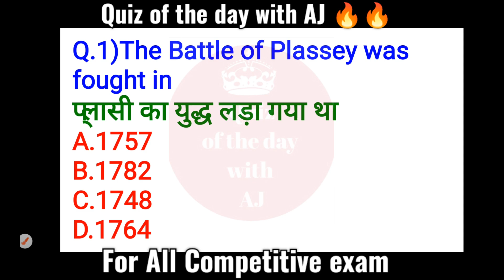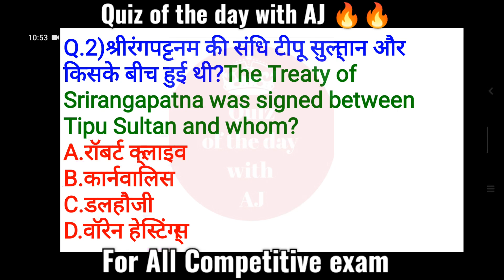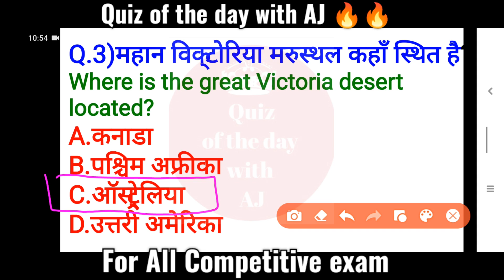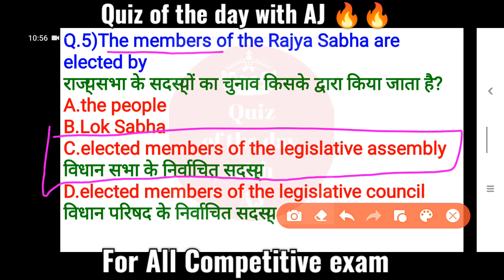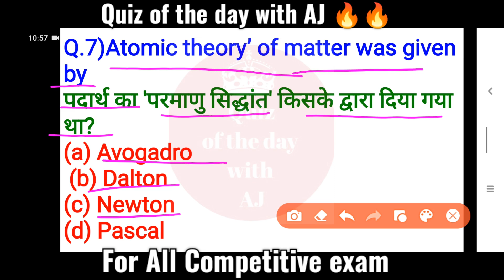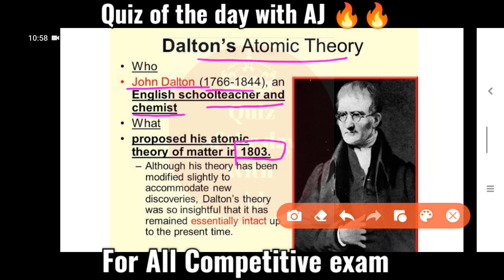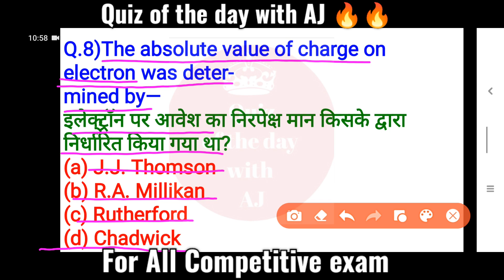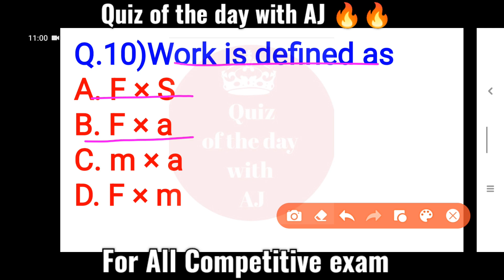TOP 10 GK GS FOR ALL EXAM | MCQ GK QUIZ | IMPORTANT GK QUIZ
TOP 10 GK GS FOR ALL EXAM
Important gk gs for all competitive exams
important gk quiz for all competition

MOST IMPORTANT GK&GS FOR ALL COMPETITIVE EXAMS

PLAYLIST OF TOP-10 GK&GS w

Join my WhatsApp group to get all updates of jobs.